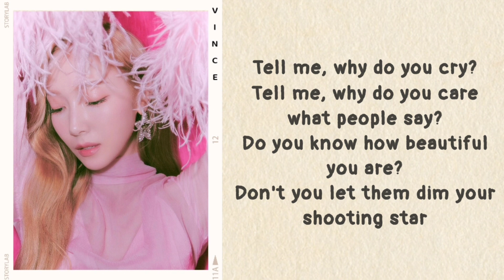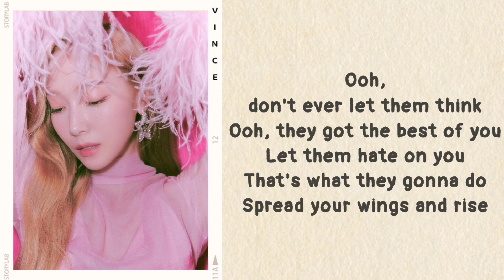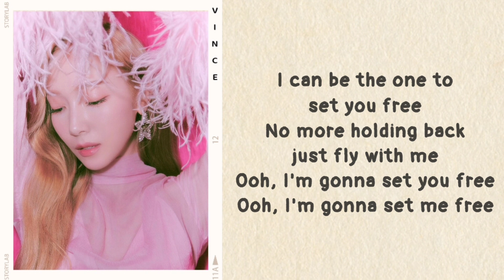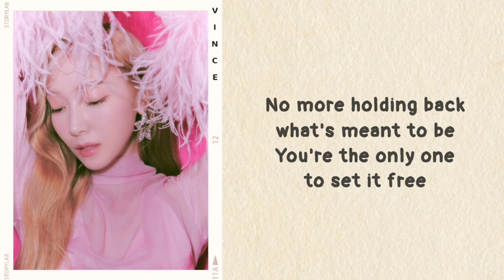Jessica - Set Me Free (lyrics)